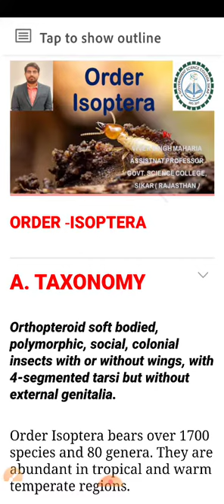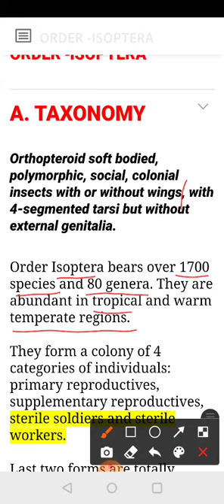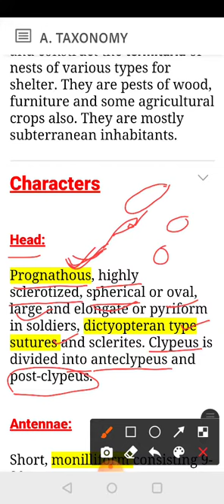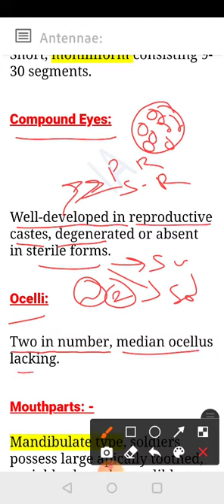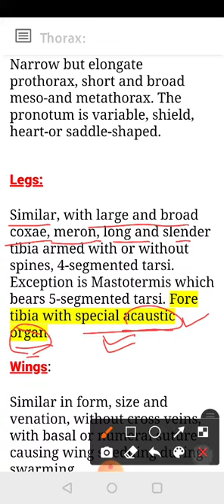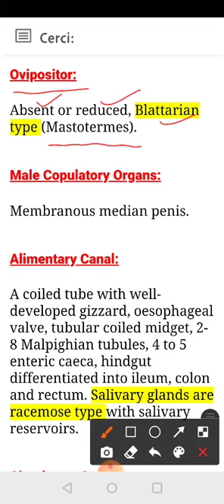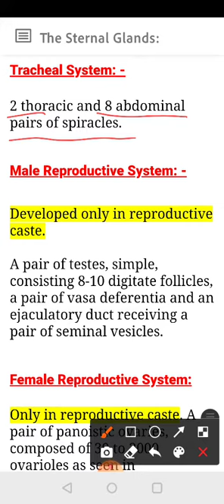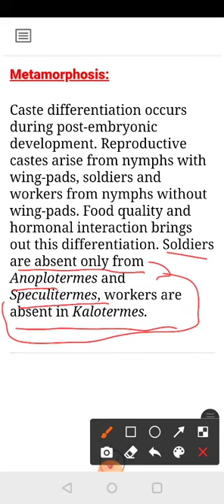Order-Isoptera General Taxonomy By Vivek Singh Maharia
M.Sc. Final( Entomology)
Paper - VI